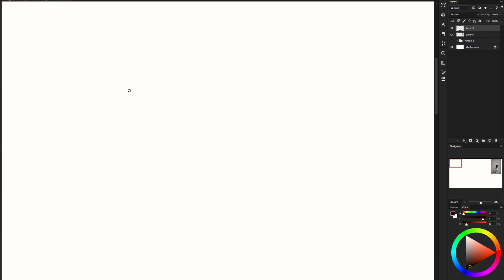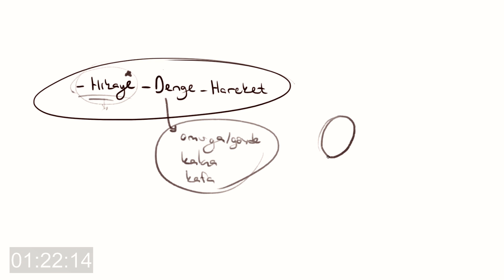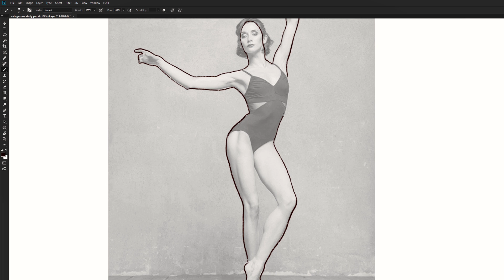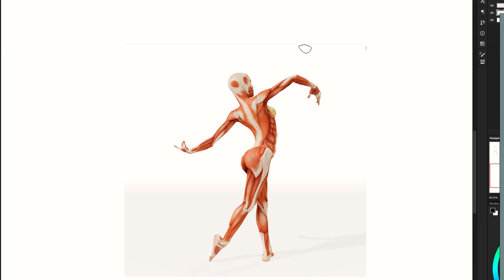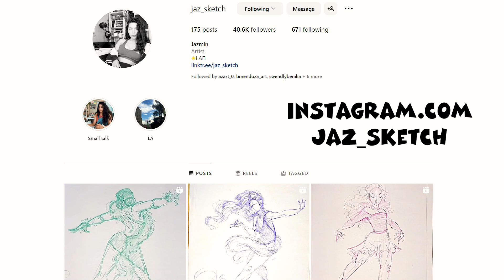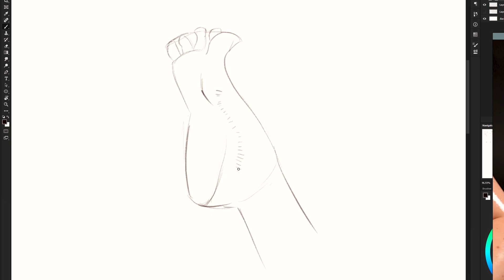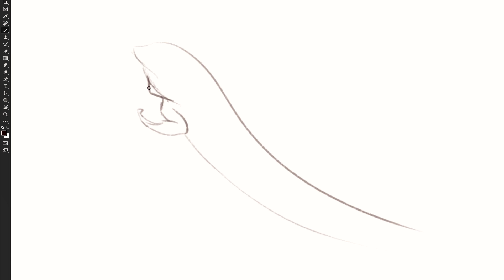Pozun Özünü Yakalamak "Gesture Çizimi"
Gesture drawing(jest çizimleri) çizimin temel konularından biri. Bu teknik ya da çalışma sizin çizim konusuna bakışınızı değiştirecek ve daha da önemlisi geliştirecek bir konu. Hatta gesture çiziminiz iyiyse diğer konularda daha hızlı ilerleyebilirsiniz.
Bu videoda da gesture nedir? Neden önemli? gibi konuları irdeliyorum. Pozun özünü yakalamak dediğimizde gesture çizimini büyük ölçüde açıklamış oluruz. Ayrıntılar videoda.
Örnek çizimler yapıyor ve beğendiğim artistlerden örnekler gösteriyorum. Umarım faydası olur, iyi seyirler.
Sosyal Medyada ROLENTO;

İLGİNİZİ ÇEKEBİLİR;

00:00 Gesture nedir?
01:33 Pozun özü
02:33 Gesture çizim örneği
04:54 Kontur ve gesture farkı
05:42 Richard Powell
06:24 Jazmin
07:14 Son bi konu